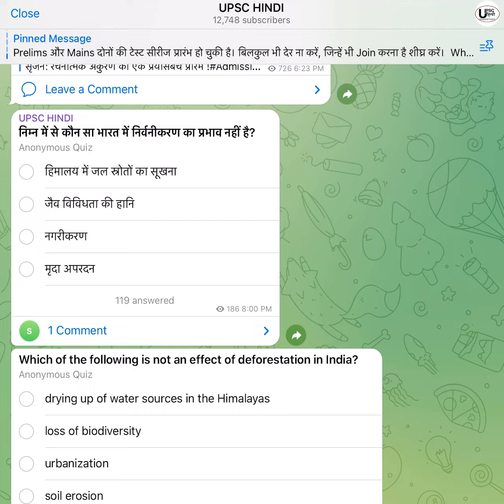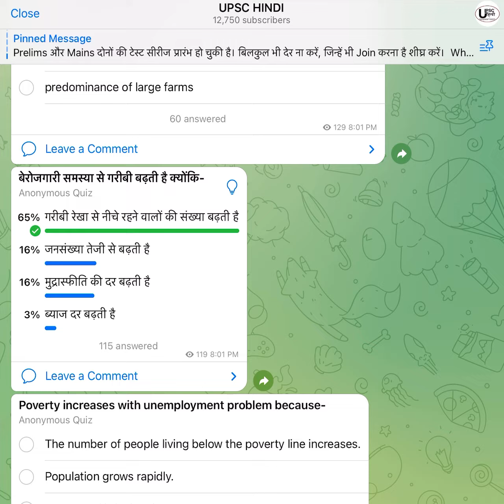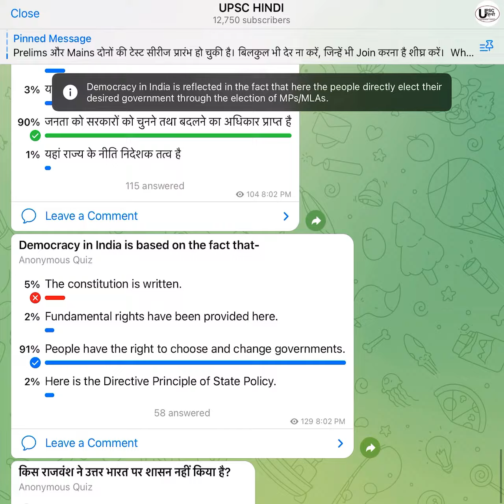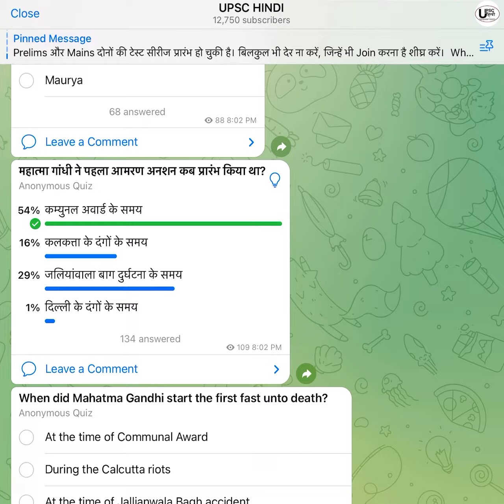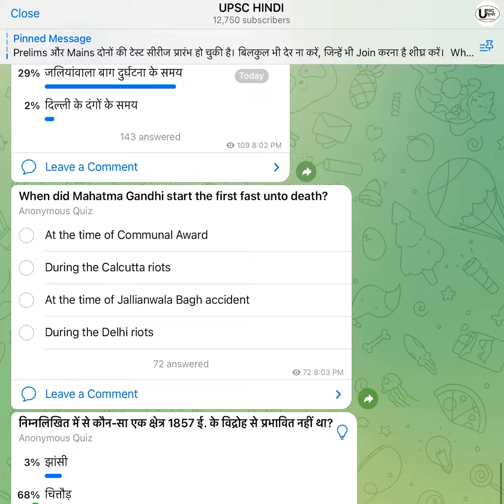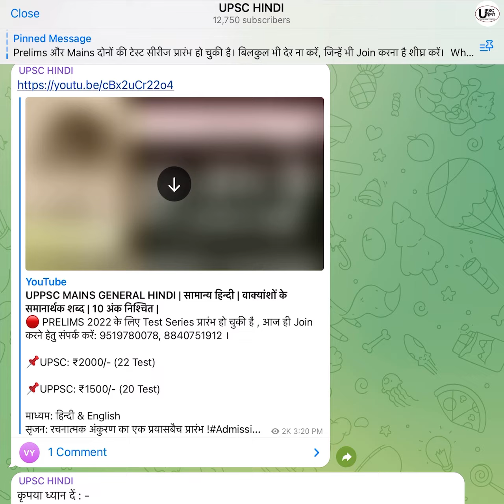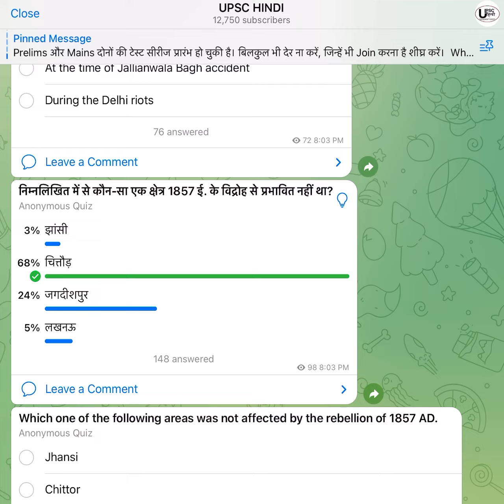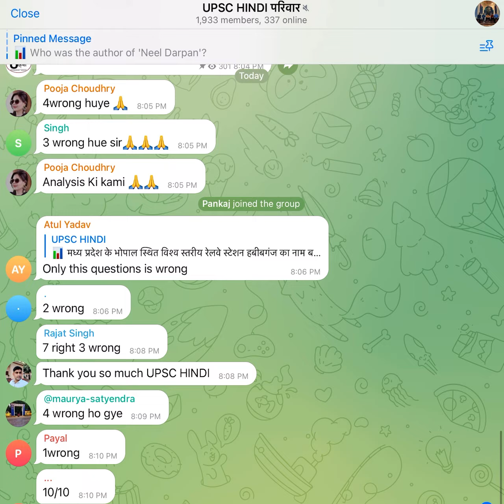DAILY QUIZ। DAY 19। PRELIMS 2022। UPSC/UPPSC/RO/ARO। CSE PRELIMS 2022 । DAILY ABHYASH। UPSC HINDI ।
📌UPSC: ₹2000/- (22 Test)

📌UPPSC: ₹1500/- (20 Test)

माध्यम: हिन्दी & English

सृजन: रचनात्मक अंकुरण का एक प्रयास

बैच प्रारंभ !

• माध्यम: हिन्दी & English (मॉडल उत्तर केवल हिन्दी में)

१.सिविल सेवा को समर्पित अद्वितीय कार्यक्रम
२.पूरी तरह से पाठ्यक्रम के गहन विश्लेषण के बाद तैयार प्रश्नो के संग्रह के माध्यम से GS का सम्पूर्ण पाठ्यक्रम कवर किया जाएगा
३.सीमित शब्दों में अधिकतम आयाम आधारित बेहतरीन मॉडल उत्तर
४.उत्तर में ग्राफ़/ महत्वपूर्ण रिपोर्ट/ सूचकांक/ आलेख/ ‘योजना’ & ‘कुरुक्षेत्र’ मैगज़ीन/ केस स्टडी एवं ARC रिपोर्ट आदि के प्रयोग पर विशेष ध्यान
५.महत्वपूर्ण एवं विशेष प्रश्नों का साप्ताहिक वीडियो डिस्कशन UPSC Interview दिए हुए विशेषज्ञों द्वारा
६.परीक्षा के BOUNCER प्रश्नों को सॉल्व करने की बेहतरीन समझ बतायी जाएगी
७.समर्पित टीम के द्वारा 24-48 घंटे के भीतर कॉपी का मूल्यांकन मॉडल उत्तर के साथ

UPPSC मुख्य परीक्षा टेस्ट सीरीज:

08 November से बैच प्रारंभ

कोर्स:
• GS टेस्ट सीरीज:
     04 Full Test: ₹ 2400/-
     08 Full Test: ₹ 4000/-

• (Essay + सामान्य हिन्दी) टेस्ट सीरीज:
    03 निबंध पेपर+ 02 सामान्य हिन्दी: ₹ 2000/-